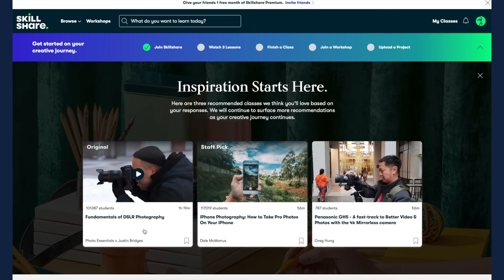what i eat IN A WEEK | healthy Korean food, diet vlog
diet but make it yummy❤️
The first 1000 people to click the link will get a one month trial of Skillshare [skl.sh]
COMMENT DOWN IF U WANT ANOTHER WHAT I EAT IN A DAY VLOG❤️